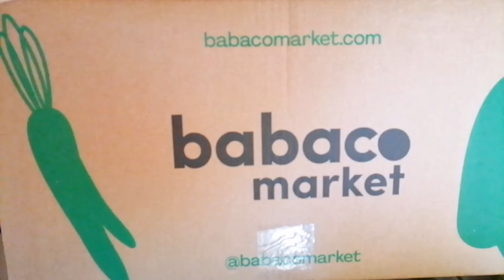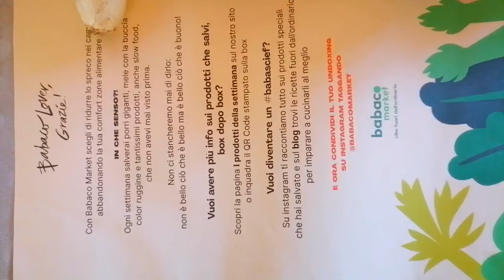In collaborazione con Babaco Market... Frutta e verdura di stagione a domicilio ~ evitiamo lo spreco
BABACO Market?
Un abbonamento con cui ricevi a casa frutta e verdura fuori dall’ordinario.
 Prodotti che non superano i concorsi di bellezza indetti dai canali tradizionali e che rischiano di essere sprecati.
 li consegnano a casa tua, in una box.
Porta in tavola tutto il buono della natura e riduci lo spreco di cibo!

Che aspetti?.!
Vai a dare un'occhiata al loro sito ⬇️
Babacomarket.com